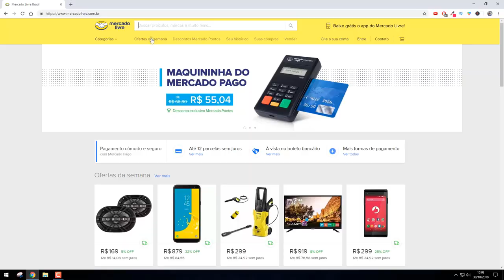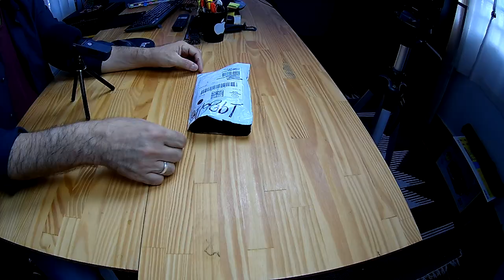Microfone de Lapela para Celular, Android, Iphone, Youtube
Microfone de Lapela para Celular, Android, Iphone, Youtube - Procurando um microfone de lapela para celular, bom e barato, que vc não precise usar adaptador? Neste vídeo, Microfone de Lapela para Celular, Android, Iphone, Youtube eu falo de sobre um Microfone para celular sem adaptador que serve tanto para Celular Android ou IOS -  Iphone. É o chamado  lapela para celular para Youtuber.

Muita gente quer um microfone de lapela para gravar vídeos, porque muitas vezes a única fonte de captação de áudio é o telefone celular.
E quer um microfone de lapela para celular que funcione sem adaptador.

Acontece que a maioria dos microfones de lapela para youtubers, para funcionar corretamente no smartphone, seja ele Android ou Iphone, precisa de um adaptador do tipo P2 para P3.

E isso confunde muita gente, que quer um microfone de lapela barato e que funcione sem ter que fazer nenhuma adaptação, ou seja, um verdadeiro microfone de lapela para celular.

Assim, o Conquiste Resultados foi buscar no mercado brasileiro uma solução para quem quer ter um microfone de lapela para celular e que funcione bem.

No vídeo, vc pode então conferir as primeiras impressões de um microfone de lapela para celular, Android, Iphone, Youtuber, bem como um teste dele contra o microfone de lapela Sony ECM-CS3. Espero que gostem.

▶ Microfone de Lapela para Celular
Link 1
Link 2
Link 3

/// SETUP DO EPISÓDIO
🎥  Câmera : Rx100
 🔊  Captação de Áudio: Zoom H1
 🎶  Atribuições das Músicas: Foundation-min
 🎭  Imagens: